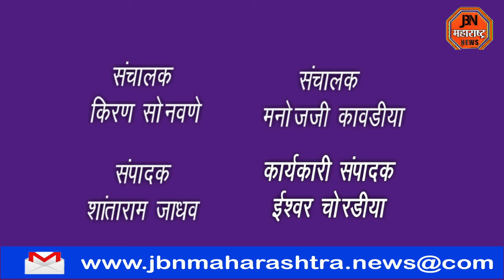आमदार एकनाथराव खडसेंना धमकीचे कॉल.